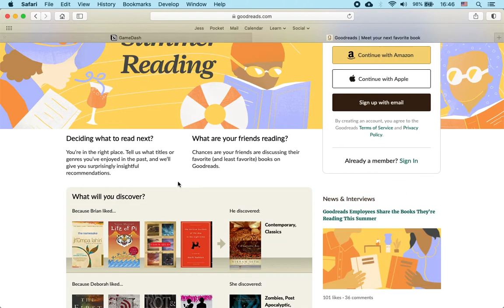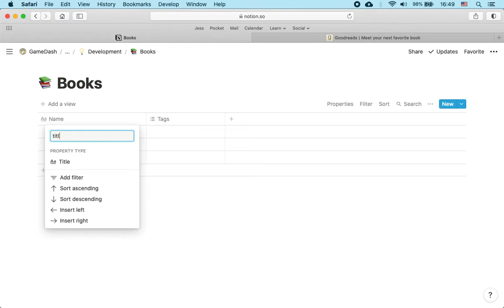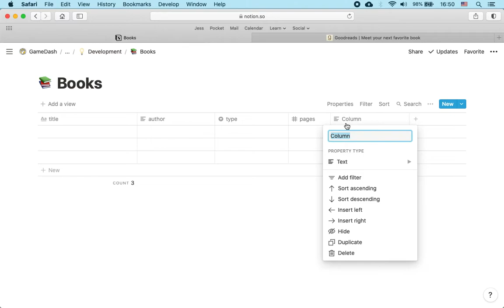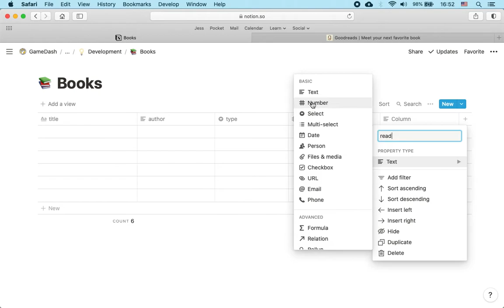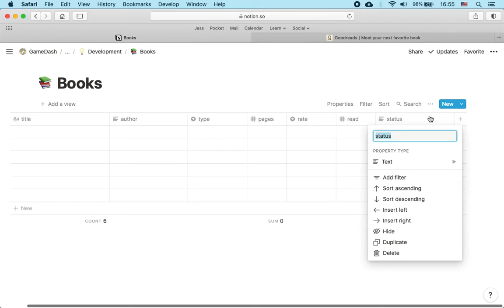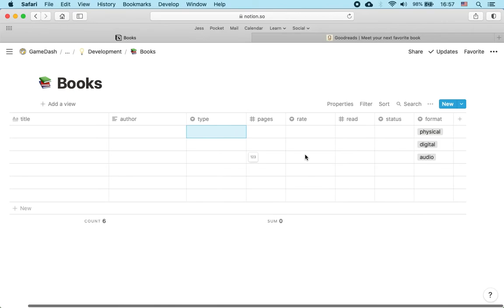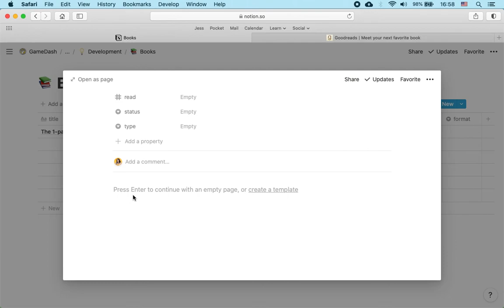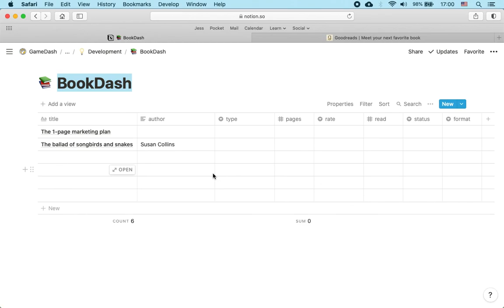Criando um template de acompanhamento de leitura no Notion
No nosso vídeo de hoje eu te mostro a criação do meu sistema de acompanhamento de leitura no Notion. Eu leio bastante e já queria migrar esses registros para uma base de dados no Notion, então decidi fazer isso em vídeo com vocês. Esse NotionDashboard de livros pode ser adaptado para outros tipos de acompanhamento como séries e filmes também, os princípios de criação são os mesmos.

Você quer esse template? Comenta aqui no vídeo, se tiver interesse eu crio uma versão compartilhável com todas as tags de categoria e formato já criadas e organizadas ;)

Já checou os templates gratuitos que eu ofereço em Notion?